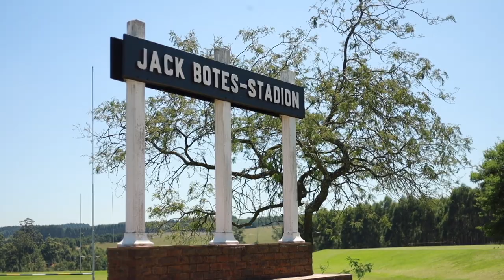HPR vs FERRUM, NWU SPORTREEKS 2023 Highlights